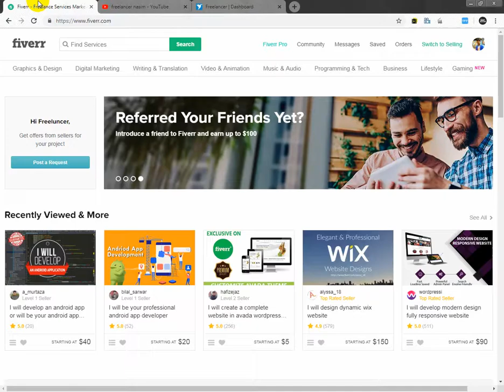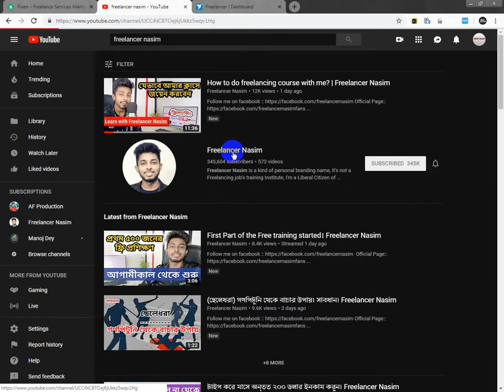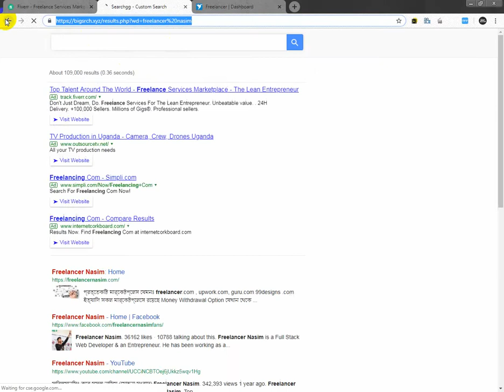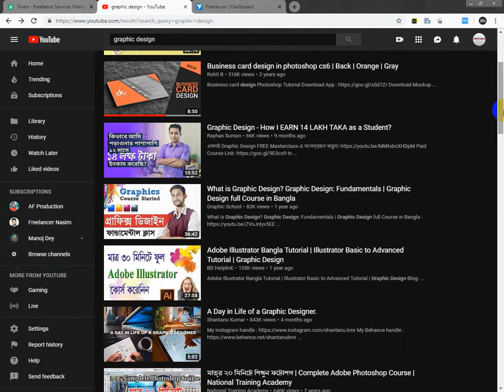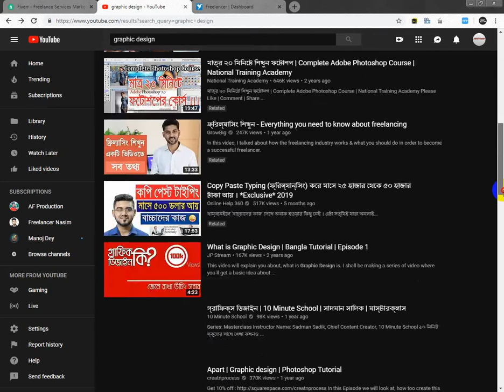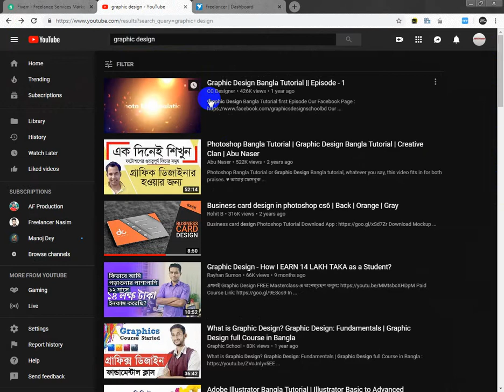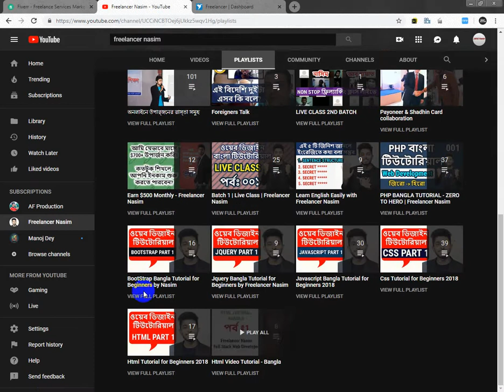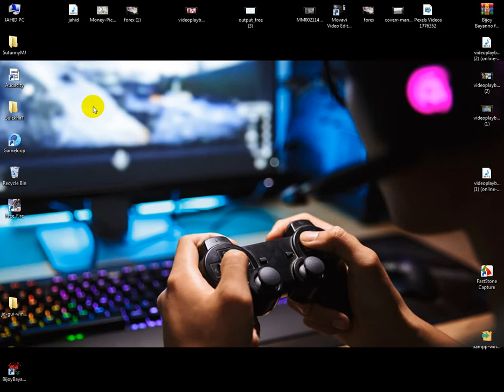how ro start freeluncing with no experince/Just For bugganer